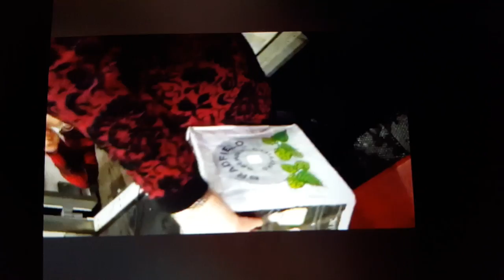2015/16 EIHL Challenge Cup draw